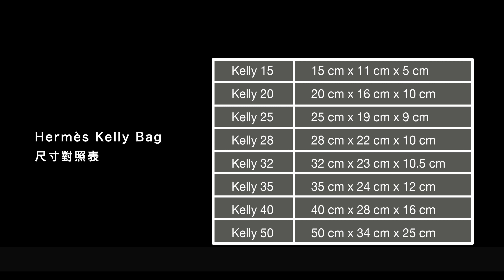第一款經典包款要買凱莉包還是鉑金包 Hermes 101: Kelly V.S Birkin Bag （上集）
JunJun 老師今天要來介紹 愛馬仕的兩款最經典的包款，凱莉包以及鉑金包。詳細的為大家分析，從故事，外觀，尺寸，價格，優缺點，配貨比例，皮質，幫大家做出利弊分析。讓大家在選擇的時候可以挑選出最適合自己的包款。但因為影片很長，所以分成上下集播出。謝謝你們。有問題也可以留言詢問，我會非常樂意給大家答覆。

Hermès 101#愛馬仕科普#凱莉包#柏金包

Jun Jun 和Chi Chi 開了一個新的頻道是關於我們旅行，生活上的點點滴滴的。有興趣的朋友們也可以去訂閱唷！